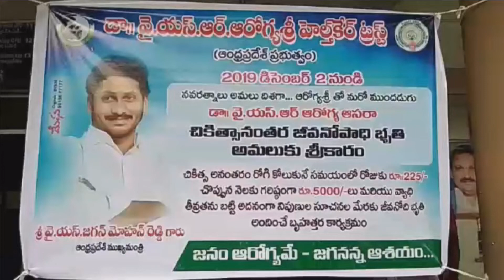Bhimavaram YSRCP MLA Grandhi Srinivas distributes Cheques to patients on Dr.YSR Asara Scheme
Bhimavaram YSRCP MLA GrandhiSrinivas distributes Cheques to patients on YSRAsara Scheme - 3rd Dec 2019